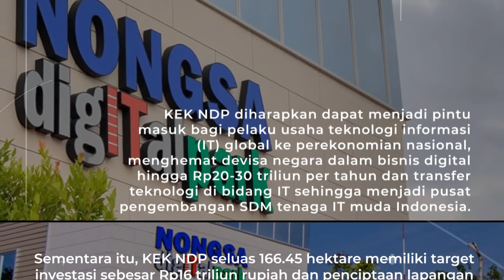Pemerintah Terbitkan PP KEK Batam Aero Technic Dan KEK Nongsa Digital Park